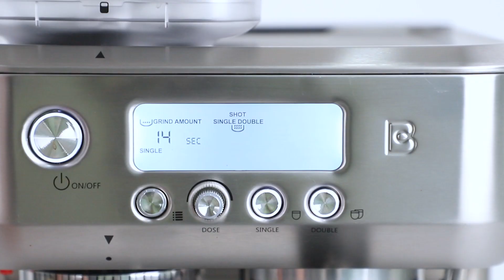5700Pro Machine | How to Program the Volume of Single or Double Espresso? | Casabrews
How to Program the Volume of Single or Double Espresso?

1.Press the MENU button to enter the main menu.

2.Use the DOES dial to navigate through the menu to SINGLE or DOUBLE SHOT. Press the DOES dial to select the SINGLE or DOUBLE SHOT.

3.To stop the extraction at the desired level, press the single or double button again.
The LCD and SINGLE / DOUBLE button will stop flashing and the machine will beep to indicate that the custom setting has been programmed.

About Casabrews:

Founded in 2021, Casabrews creates innovative coffee machines that present clean, streamlined appearances, easy-to-use mechanics, and rich flavors to be savored. Our products are thoughtfully designed with every user in mind. Whether you’re a coffee connoisseur or a casual drinker, our Casabrews machines are sure to become a staple in your kitchen. Functional yet stylish, they never disrupt your countertops with unattractive or cumbersome designs.

As a brand founded by industry expert Martin Huang, we pride ourselves in the team we have built, connecting with like-minded professionals who share our love of coffee and for superior electric appliances that display exceptional quality - a cornerstone of Casabrews. Intelligently designed with brushed stainless steel, Casabrews coffee makers boast top-notch features without exorbitant price tags commonly found on the market.